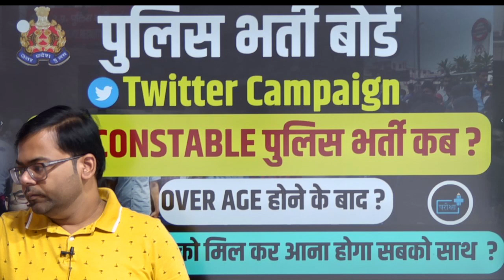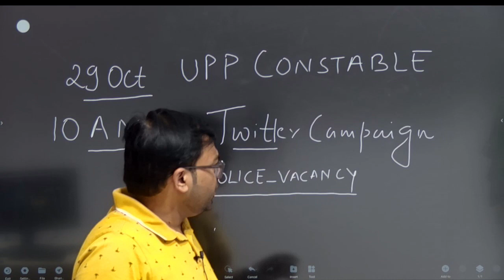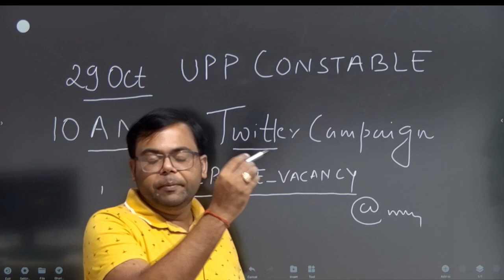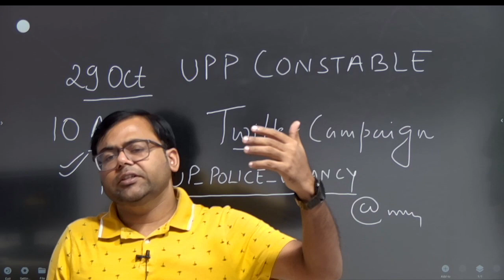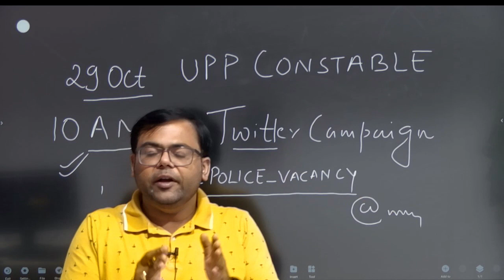UPP Police Constable Vacancy कब ? सभी को साथ आना जरुरी 29Oct#twitter campaign